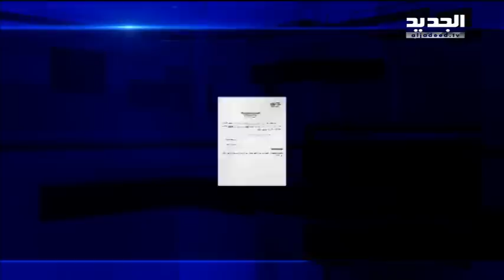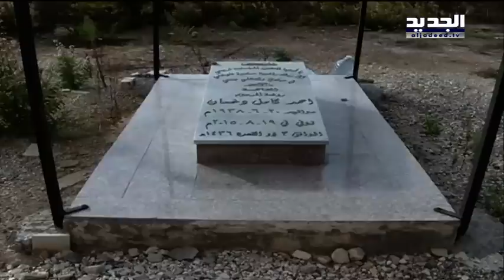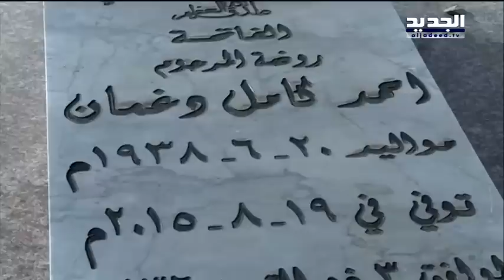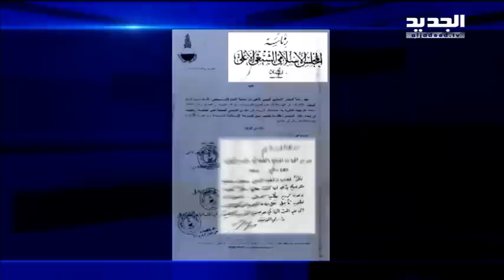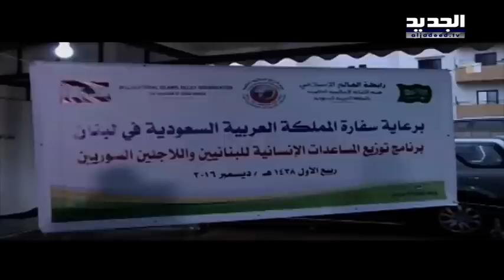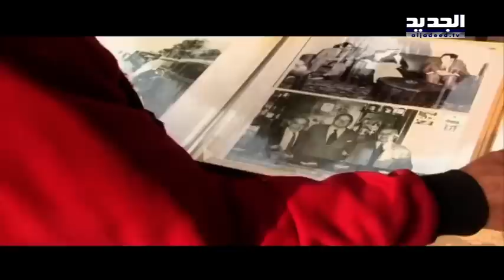نشرة الاخبار الليلية 01-12-2016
نشرة الاخبار الليلية ليوم الخميس 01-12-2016 مع داليا احمد من قناة